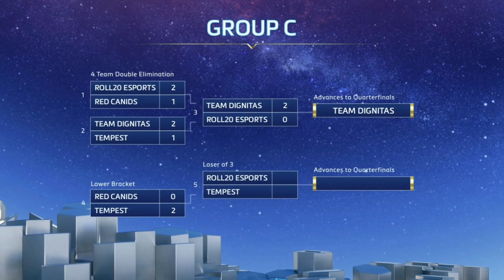Roll20 esports vs Tempest | Group C Decider | 2017 HGC Global Finals